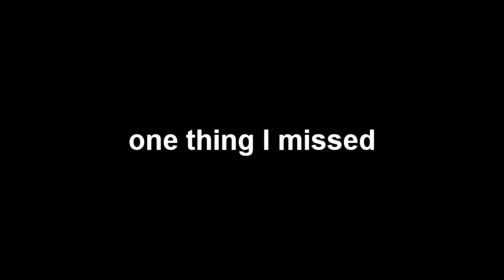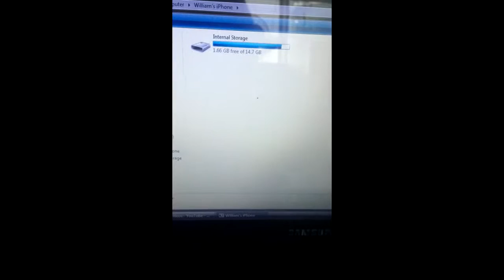A Vlog About, Vlogs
I had a great description to go here but after 13 hours of editing and probably 40 failed render attempts. THIS TOOK WAY TO MUCH EDITING.

Song: Don't Just Stand There (feat. Sean Vance)